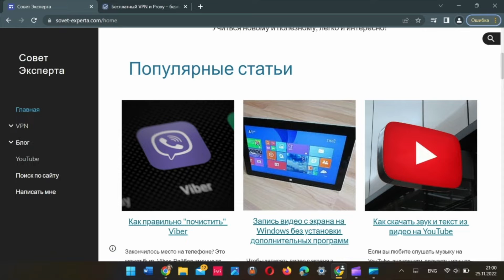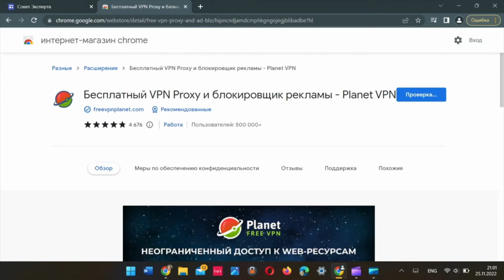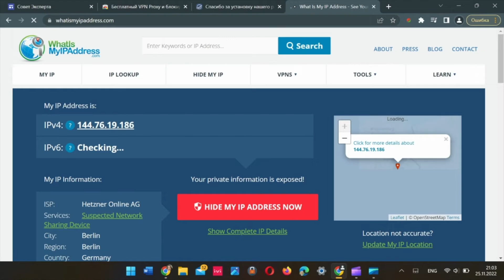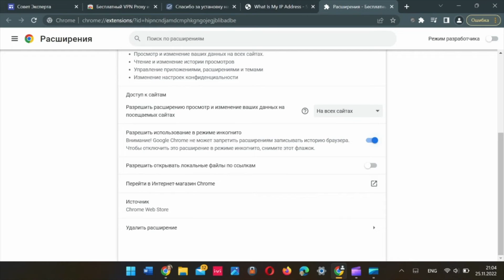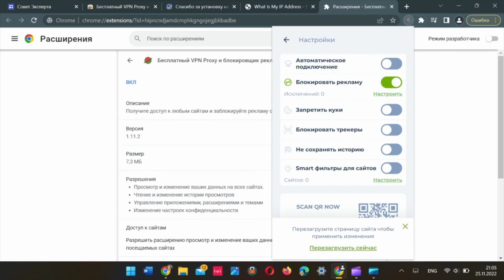Как БЕСПЛАТНО включить VPN в Google Chrome в 2023 | Planet VPN Free для Chrome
В Google Chrome нет встроенного VPN, поэтому поддержку VPN в браузер можно добавить при помощи специального расширения для браузера. Мой выбор на данный момент как лучшего бесплатного VPN для Google Chrome - это Planet VPN Free. У него высокая скорость, безлимитный трафик, пять стран для подключения и в добавок ко всему, он не требует регистрации. VPN-расширение для Chrome от Planet VPN умеет так же блокировать рекламу.

2. Пошаговая инструкция на Совет Эксперта по установке ВПН на Google Chrome
4. “Совет Эксперта” в Дзене
5. Обложка для видео сделана в Canva